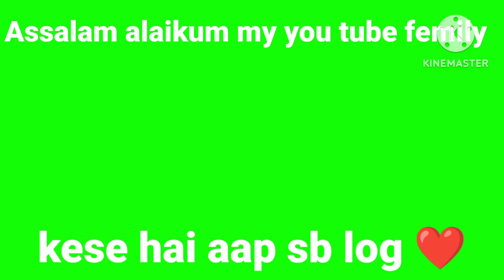Anda Shami kabab recipe ll Beef Anda shami kabab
Anda Shami kabab recipe Beef Anda shami kabab recipe

beef Anda shami kabab recipe
anda shami kabab recipe
shami kabab recipe
youtube vedio
kgncooking chenal